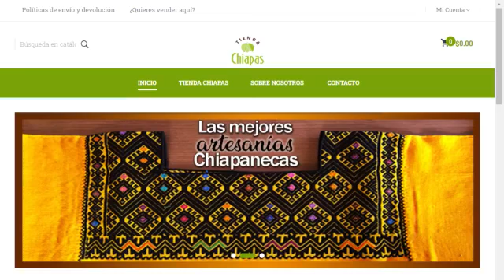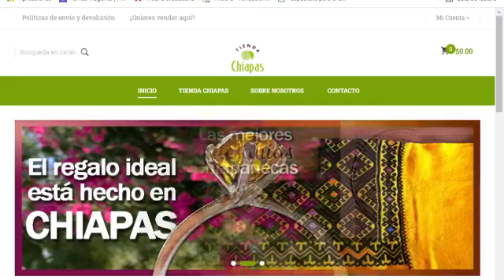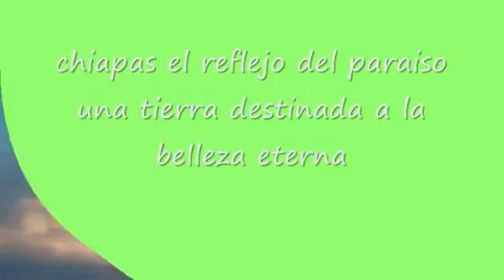Pregonando la Marimba. 4 junio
Radio Marimba, la voz de la América Latina y el Mundo Hispano, desde Tuxtla Gutiérrez, Chiapas. México.